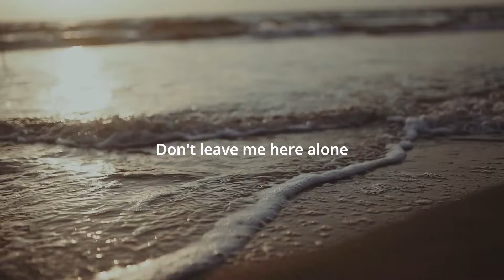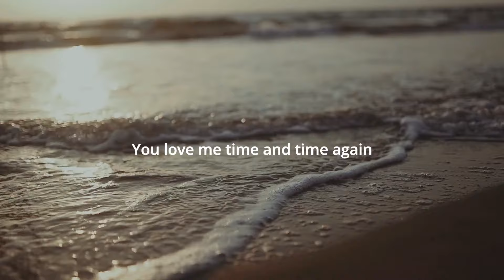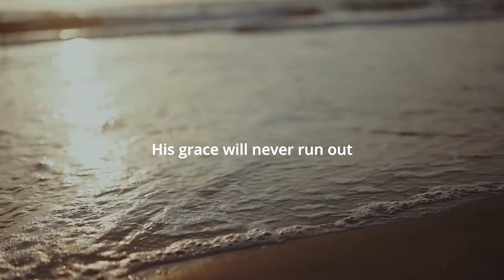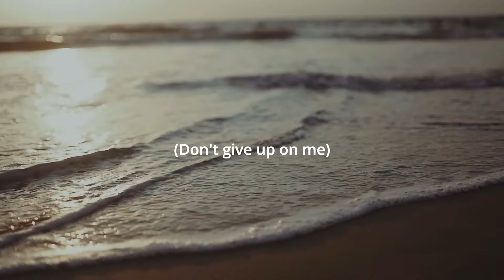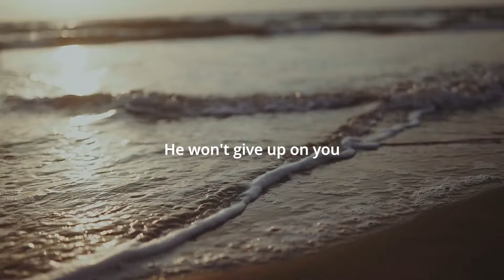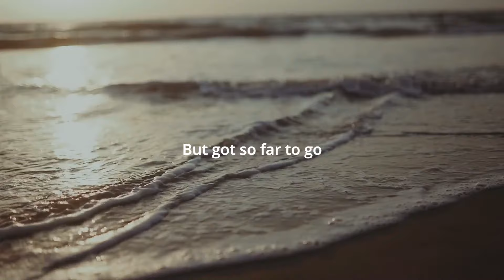Yet (Lyric Video) – Maverick City Music | Chandler Moore | Ashley Hess | the King will come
Have you ever felt like you've failed God? We all have at some point - "for all have sinned and fall short of the glory of God". (Romans 3v23)

There were many people in the Bible where there were moments of doubt, wondering if God was going to abandon them.

"I will obey your decrees. Please don’t give up on me!" (Psalms 119v8 NLT)

This song reminds us, when you truly know God's heart, you'll know He'll never give up on us. Instead, He stands at the door and knocks - waiting patiently for us to come back to Him.

"Here I am! I stand at the door and knock. If anyone hears my voice and opens the door, I will come in and eat with that person, and they with me." (Rev 3v20)

"He is patient with you, not wanting anyone to perish, but everyone to come to repentance." (2 Peter 3v9)

Time and time again, God is faithful.
He will never give up on you, friend!

Lyrics:
1 Verse:
God, don't give up on me yet
I know I'm not Your best bet
But I'm trying
So don't give up on me yet

2 Verse:
And God, don't leave me here alone
I know I need to grow, still
And I'm trying
But don't leave me here alone

Chorus:
I know I've come so far
But got so far to go
And with these brand-new scars
And this broken heart
It's hard to really know
If there's a reason
And if I'll ever see it
But I wanna believe it
So don't give up on me yеt

3 Verse:
God, I know it makes no sеnse
You lovе me time and time again
But I still need rеminding
Yeah, I know it makes no sense

If you know what he knows , then you know!

Don't give up on me (Oh)
Don't give up on me (Ooh)
Don't give up on me (Oh) (Don't give up)

Bridge:
Don't give up (Don't give up on me)
Don't give up (Oh) (Don't give up on me)
Don't give up (Don't give up)
Don't give up on me

4 Verse:
God, I know I'm not the same
But You knew that I would change
And I think that You're trying
To tell me it's okay

Chorus:
Don't give up on me yet

YET was written by Ashley Hess, Garon Brett, Chandler Moore, Blake Wiggins, and Jonathan Jay.

Stream "YET" available now!